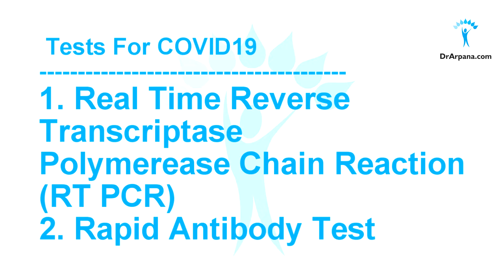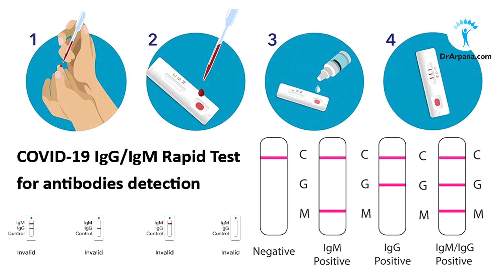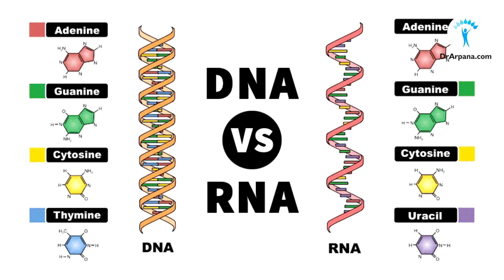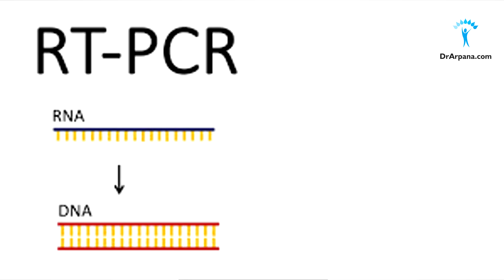जानिए क्या है रियल टाइम पीसीआर टेस्ट व रैपिड एंटीबॉडी टेस्ट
Hello Friends! This video is about Real Time RT PCR Test & Rapid Antibody Test. RT PCR Test also known as Reverse Transcriptase Polymerase Chain Reaction Test. This is a GOLD STANDARD TEST to detect the virus. Rapid Antibody Test is a quick way to test the presence of antibodies in response to the viral attack in the body.

to Stay Updated and Join Live Q&A Sessions!